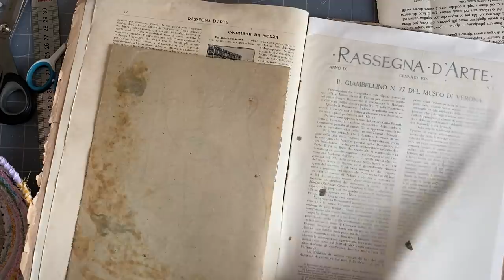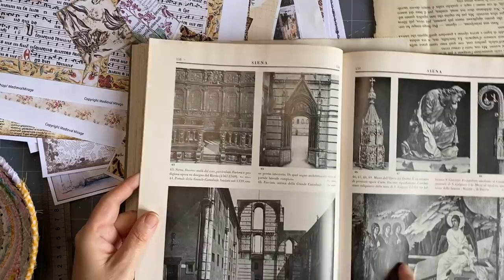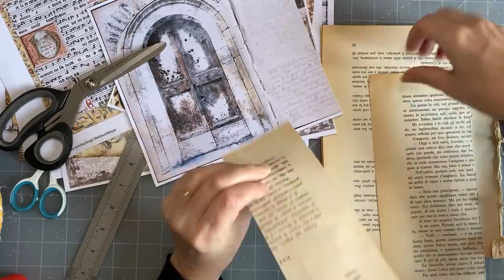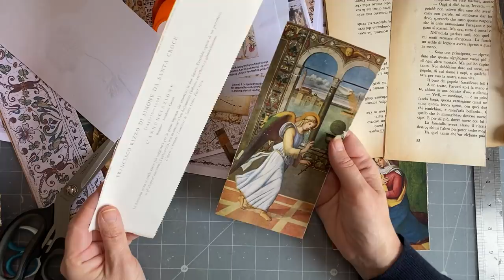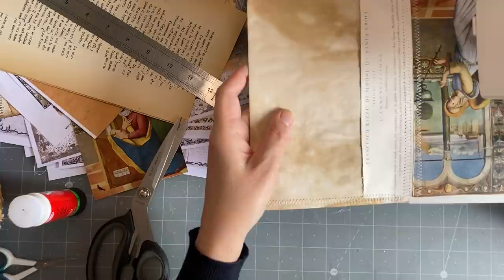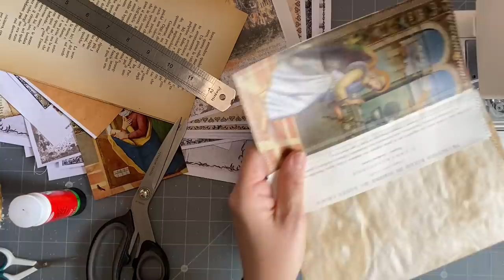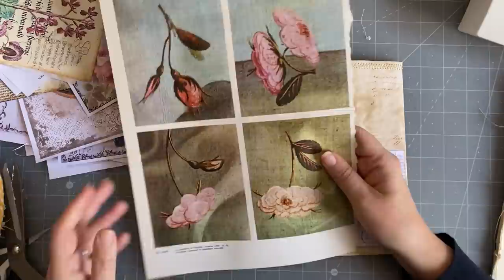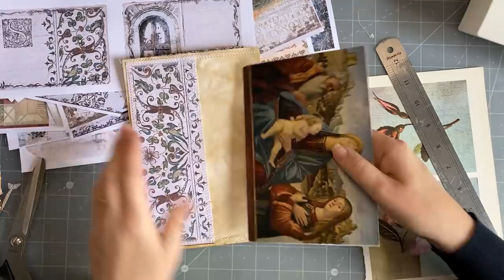The100DayProject |Day 24: decorate a journal page| Inspired by : a period in time - The Renaissance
Day 24 of The100DayProject . My theme this year is Inspired by + one of your suggestions.

Today's suggestion was made by Amy and Paper Art Alessandra:  something inspired by a period or era - I chose the Renaissance

My kit used